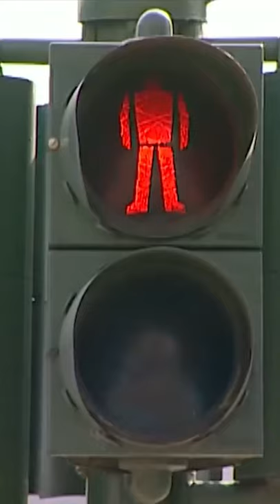Sıdıka’ya Araba Çarparsa